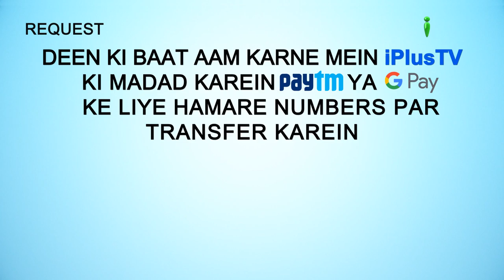Surah An Naml Ka Paigam Episode 34 | Shaikh Ansar Zubair Muhammadi | iPlus TV